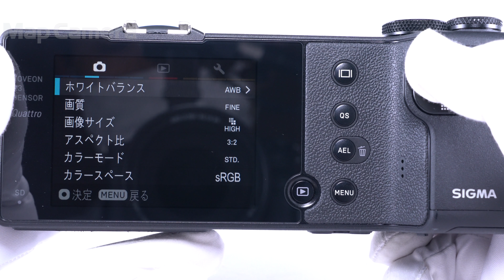SIGMA (シグマ) dp3 Quattro 美品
SIGMA (シグマ) dp3 Quattro

【付属品】
チャージャー・バッテリー×2・レンズキャップ

【外観】丁寧に使用され状態も良好です。